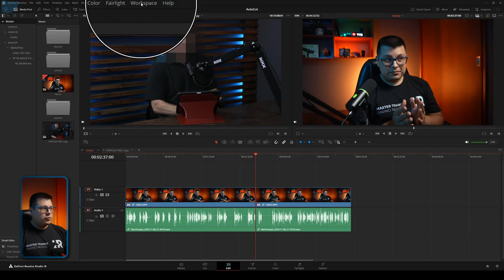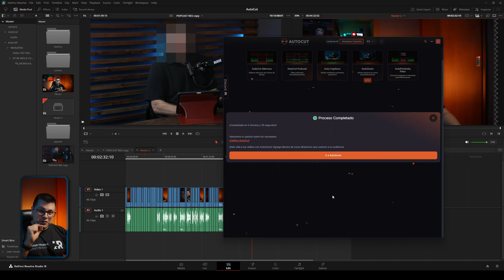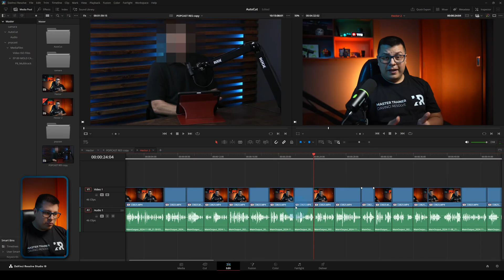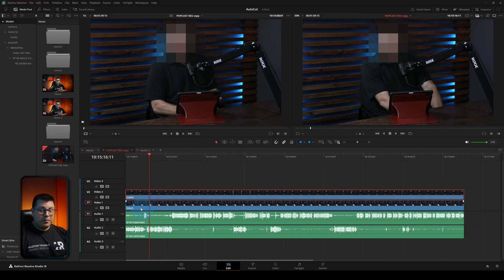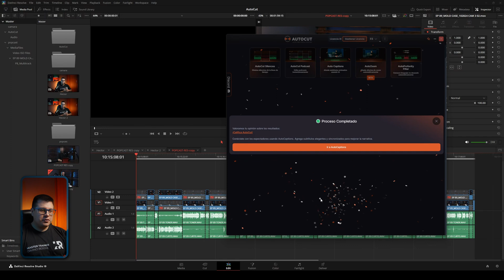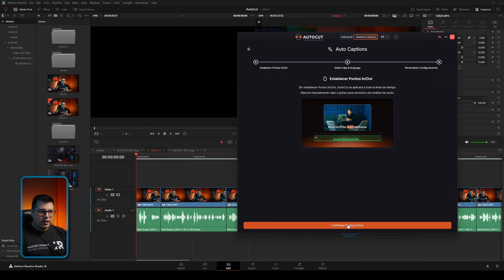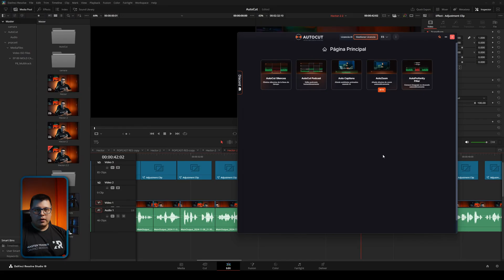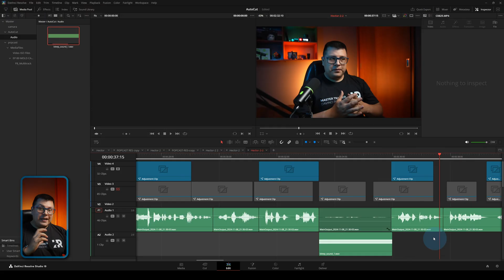5 Funciones Increíbles de AutoCut para DaVinci Resolve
Descubre AutoCut, el plugin esencial para DaVinci Resolve que acelera la edición de videos, podcasts y contenido para redes. Aprende cómo eliminar silencios, crear subtítulos automáticos y mucho más con esta herramienta revolucionaria. Compatible con la versión gratuita de Resolve. ¡Prueba gratuita por 14 días!

*Mi equipo o recomendaciones:*
*Cámaras*
▸ Cámara de video - Sony FX3 -
▸ Cámara de fotos/video  - Sony A7IV -
▸Camara de cine - Blackmagic Pocket 4K -
*Lentes*
▸ Lente gran angular - Sony 16-35 GMii -
▸ Lente de rango medio: Sony 24-70 GMii -
▸ Lente telefoto: Sony 70-200 GMii -
▸ Lente telefoto asequible: Tamron 70-180 -
*Trípodes*
▸ Trípode de estudio: Smallrig RA-S280-
▸ Trípode de viaje: Vanguard VEO* -
▸ Kit de micrófono inalámbrico: DJI Mic 2 -
*Iluminación*
▸ Luz principal: SmallRig RC 220B -
tubo led- Nanlite PavoTube -
*Mochila*
▸ Mochila: Lowepro Fastpack -
*Accesorios*
▸ Micro Color Panel -

*Índice de Capítulos*
00:00 - Introducción
00:48 - Puesta en marcha
01:07 - Autocut Silences
06:12 - Autocut Podcast
10:45 - Auto Captions
13:29 - AutoZoom
14:52 - AutoProfanity Filter